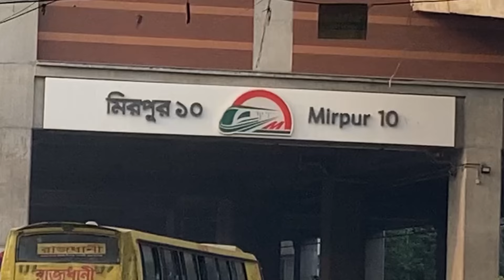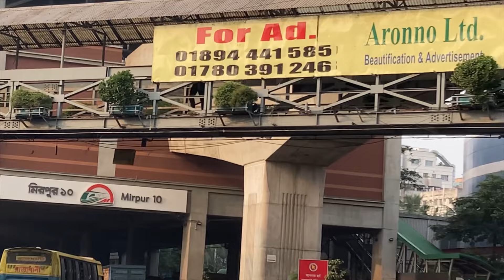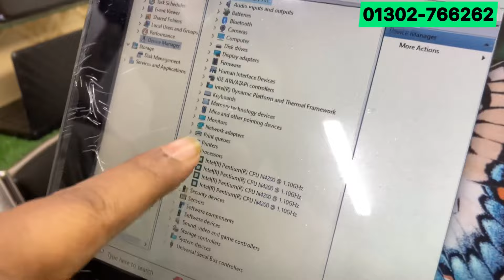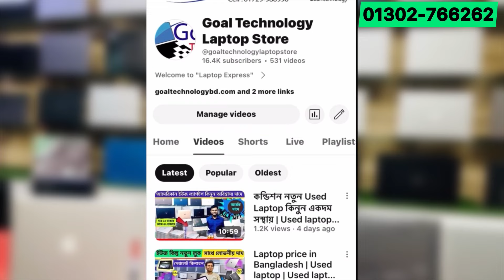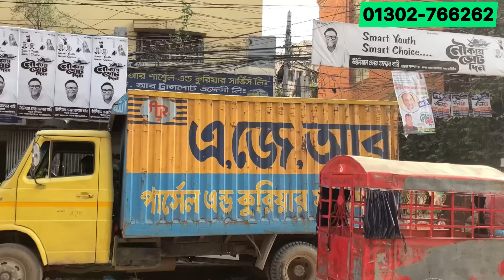Best used laptop for Student | Second hand best laptop for Student | Used laptop price in bd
Founder: Mr. Dipu, IT Engineer (B.Sc in ETE)